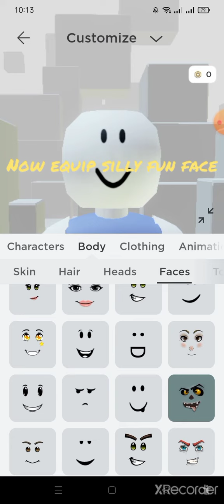how to become Remastered Ruv for free